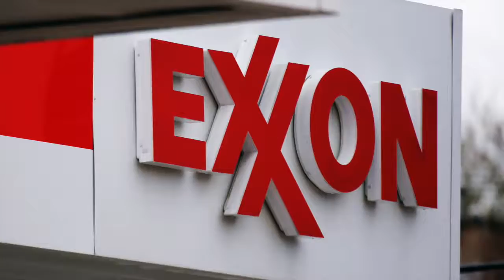Fighting back against global warming scalp-hunters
Video I made for a trending video on the Washington Examiner website (I am an intern at the Washington Examiner)